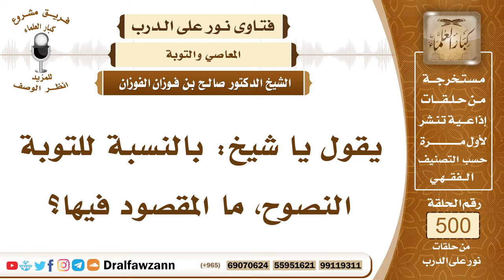7451- ما المقصود بالتوبة النصوح؟ - الشيخ صالح الفوزان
"7451- يقول يا شيخ: بالنسبة للتوبة النصوح، ما المقصود فيها؟
الجواب: الجواب: الخالصة، النصوح الخالصة الصافية، فالنصح هو الخلوص، قال: لبن ناصح، يعني: خالص من الغش، فالتوبة النصوح هي التوبة الصادقة، التي ليس فيها رياء ولا سمعة، المستوفية لشروطها.
السيرة الذاتية:
للاشتراك في قناة الشيخ صالح الفوزان

14_ الشيخ محمد أمين الشنقيطي
يتيوب

15_سماحة المفتي عبد العزيز آل الشيخ
 يوتيوب

رئيس الفريق
لمشروع كبار العلماء